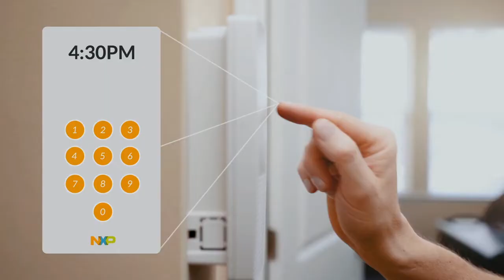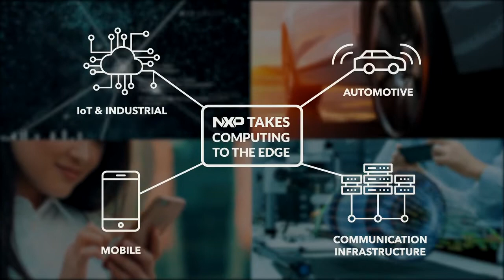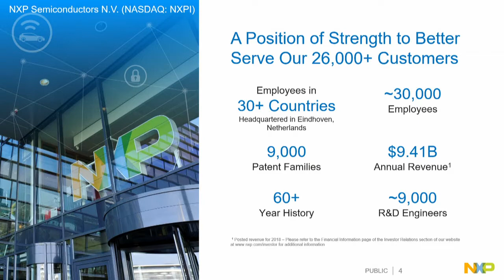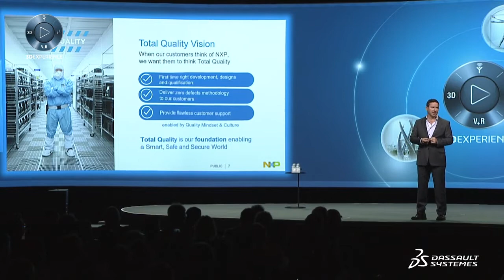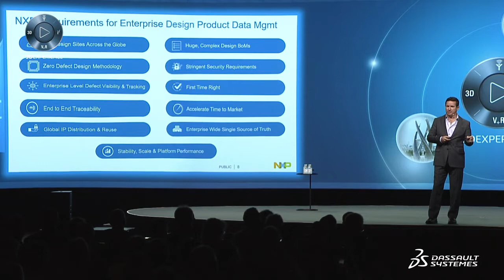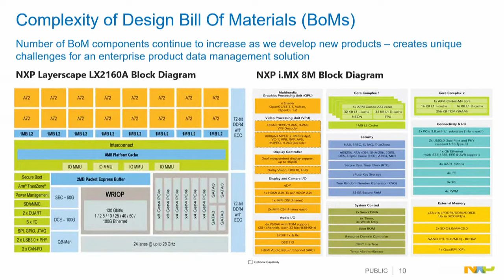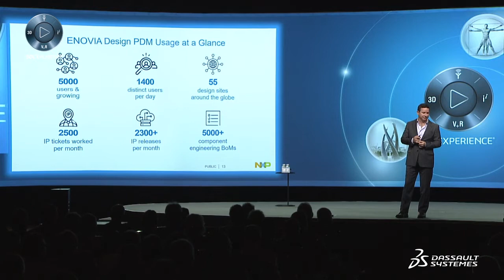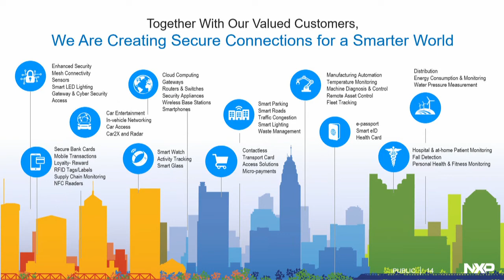3DEXPERIENCE FORUM 2019 North America: NXP Semiconductors - Dassault Systèmes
3DEXPERIENCE FORUM 2019 North America: NXP Semiconductors - Dassault Systèmes. Watch Chris Collins, SVP at NXP discuss the company's use of Dassault Systemes 3DEXPERIENCE to develop its industry leading semiconductors, at the 2019 3DEXPERIENCE FORUM North America.